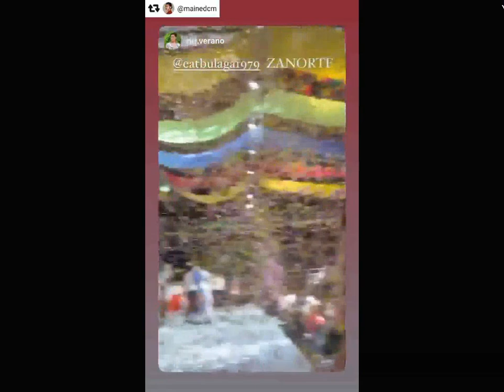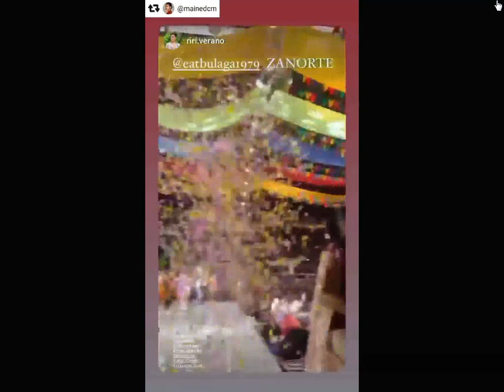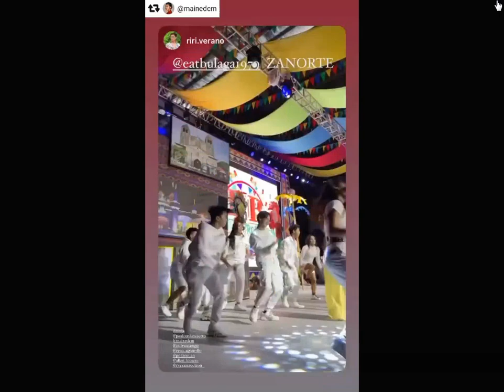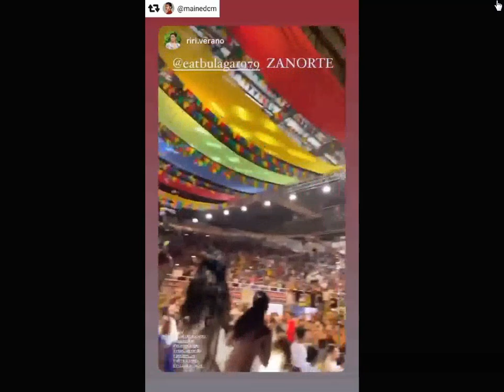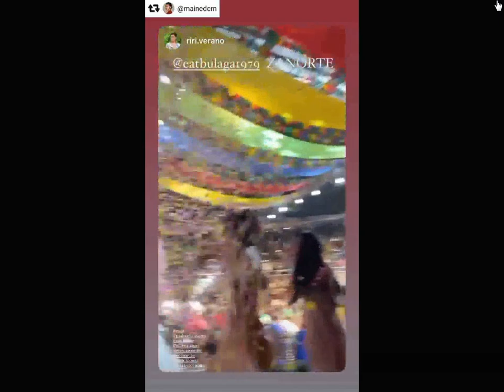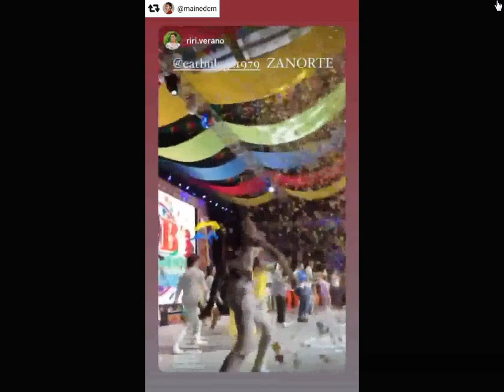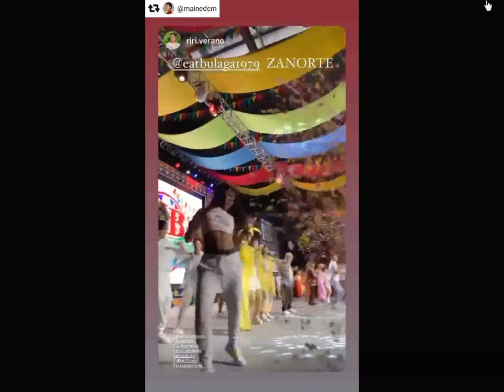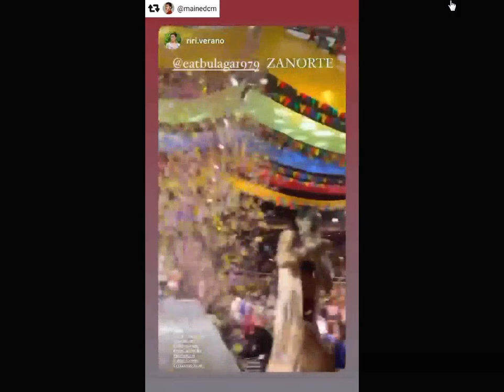WOW. GRABE! sobrang init ng Pagtanggap ng mga taga ZaNorte sa Eat Bulaga Dabarkads